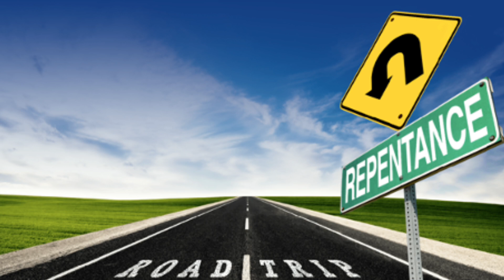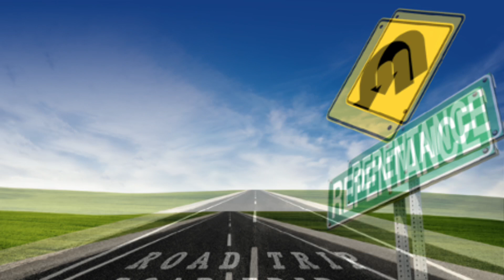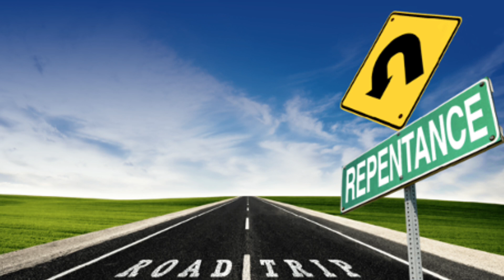Entiendes que es Arrepentimiento? 🤔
Que es arrepentimiento? Arrepentirnos de que? Volver a donde? Como ? Que hacemos para lograr el verdadero arrepentimiento?